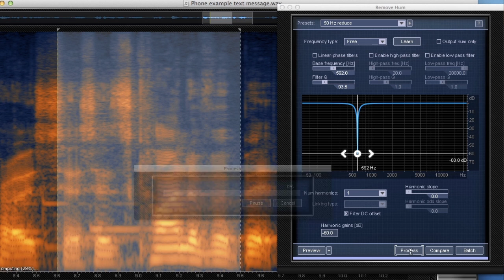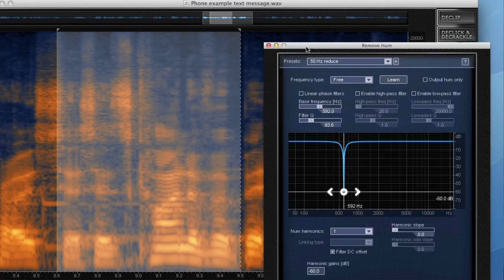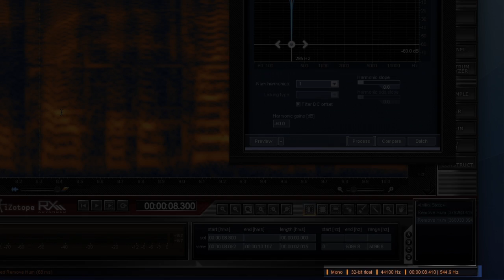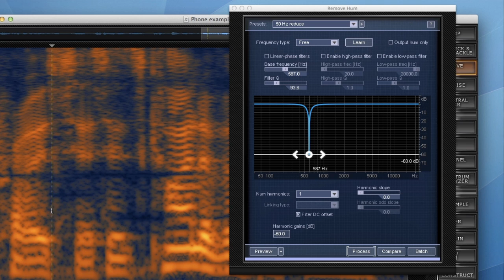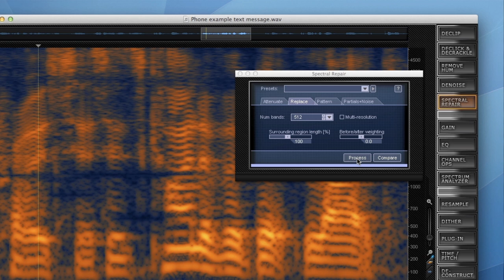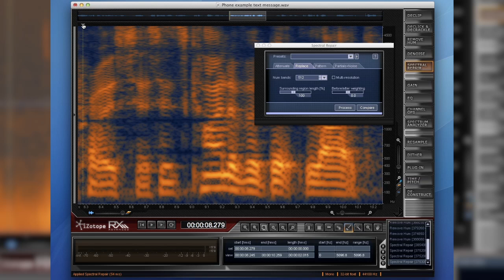iZotope Tipps vom Profi -- Entfernen von Telefonklingeln mit RX 2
In diesem Fall rettet Mike ein Live-Interview, das durch plötzliches Klingeln eines Mobiltelefons unterbrochen wurde.

In diesem Video, eines aus einer Reihe von 10 Tutorials, zeigt Mike Thornton, wie man Audioprobleme durch Reduzieren und Reparieren mit iZotope´s RX 2  löst.

RX 2 und RX 2 Advanced, iZotope´s Audiorestaurations-Programm, bieten für alle Arten von Audioproblemen eine Lösung an.

Schau Dir die anderen 9 Tutorials an, in denen es um Noise Reduction, das Reparieren von clippendem Audiomaterial, Eliminieren von Störgeräuschen durch Mobiltelefone und viele andere Beispiele geht. Die Tutorials dieser Reihe sind kostenlos -- genau wie die Demoversion von RX 2, die hier heruntergeladen werden kann :